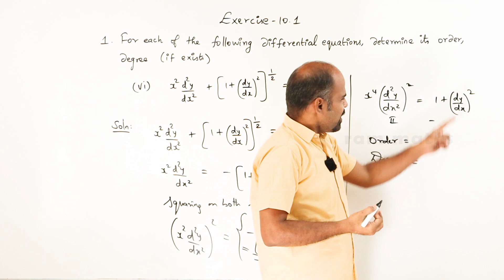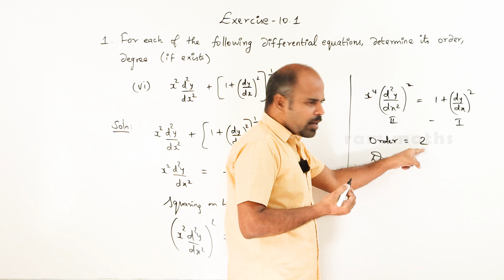Class 12 | Ex - 10.1 | Sum No. 1(vi) | Ordinary Differential Equations | State Board | ram maths